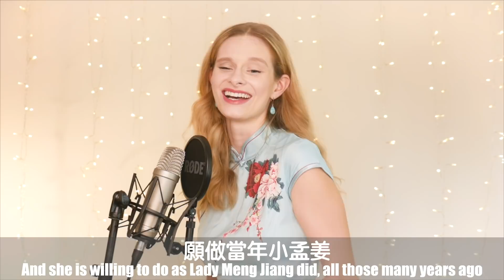Classic Chinese Song CHALLENGE: "Four Seasons Song" 美国女生流利的唱《四季歌》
Hi guys and welcome back to JJsays!

I really hope you enjoy my version of, "Four Seasons Song". It was originally made famous by (my favorite) Zhou Xuan in 1937!

QUICK NOTE: If you're curious who the "Lady Meng Jiang" is referenced in the last verse of the song, here's a little background: Legend has it that Meng Jiang journeyed off to The Great Wall in hopes of finding her husband who was ordered by the emperor to work on the construction of it. She left for the wall in the dead of winter, carrying warm winter clothes to give to him. Sadly, when she finally arrived at the wall after a long and arduous journey, she found her husband had died in the midst of construction.

大家好！欢迎回到我的频道! 如果有任何问题或是意见的话，请在下面留言让我知道！ 谢谢你的支持！